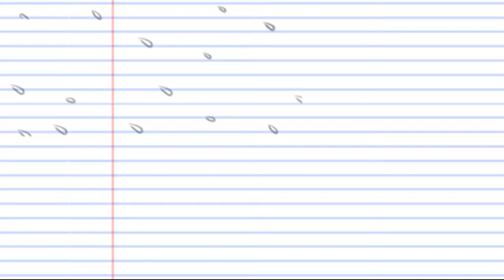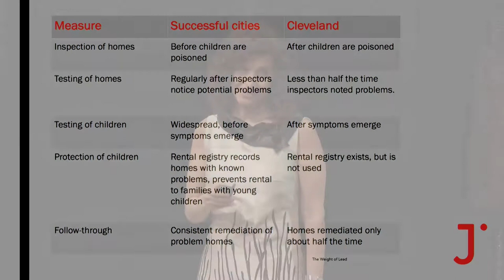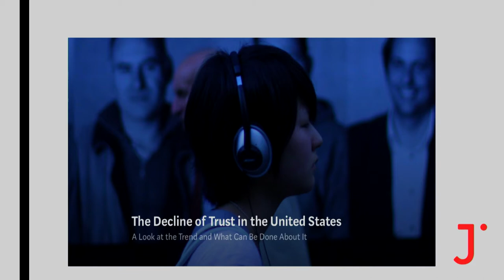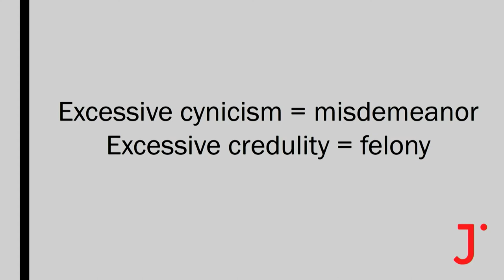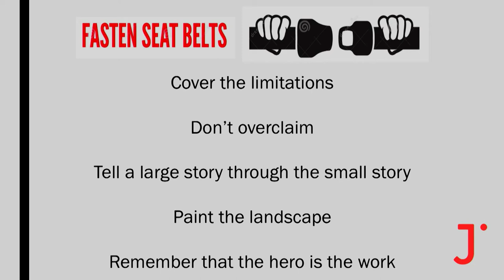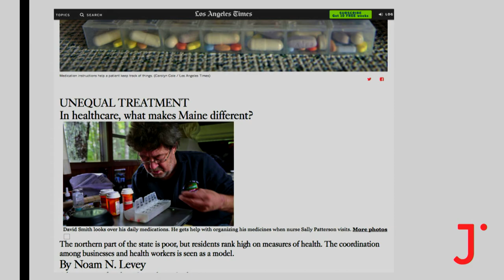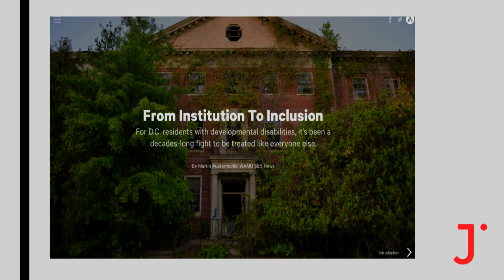Tina Rosenberg: Safety First -- How To Do Great Journalism While Covering What Works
Tina Rosenberg speaks about how to cover stories that matter and why journalism tends to focus on negative news.